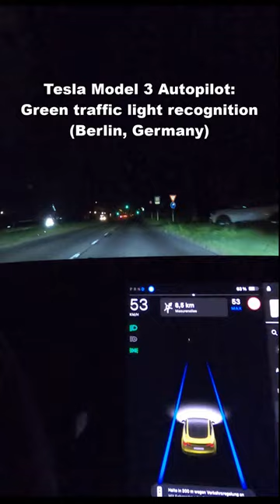Tesla Autopilot: Green traffic light recognition, Berlin, Germany